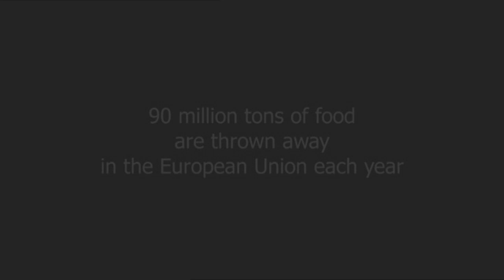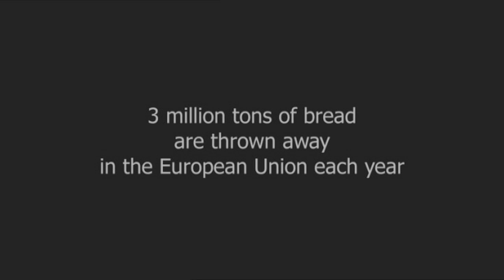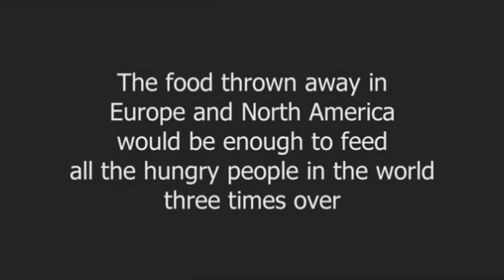"Taste The Waste" - film trailer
Taste The Waste
A documentary by Valentin Thurn about the worldwide destruction of food
(90 minutes)
Why do we throw away so much? And how can we stop this kind of waste?

Shocking but true: On the way from the farm to fork, more than half the food goes to waste. Most of it before it ever reaches consumers. For instance every other head of lettuce or potato.